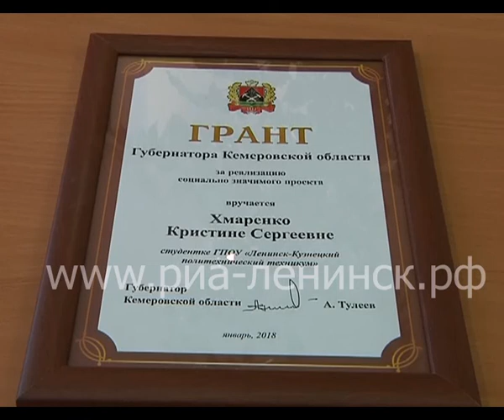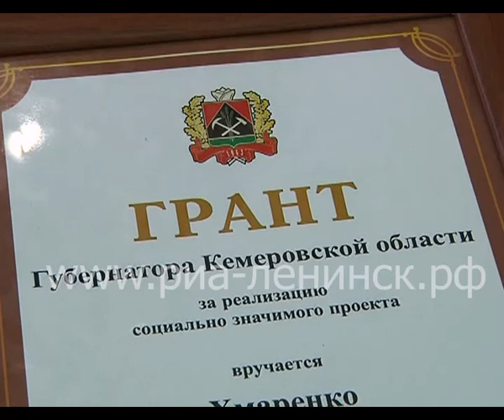«Добрые руки – в добрые дела»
На губернаторском приеме денежную премию и грант за успешную реализацию социально значимого проекта «Добрые руки – в добрые дела» получила активистка социального центра молодежи, студентка политехнического техникума Кристина Хмаренко. Подробнее о проекте расскажет Анна Ашуркова.